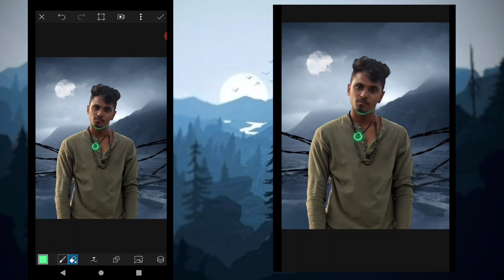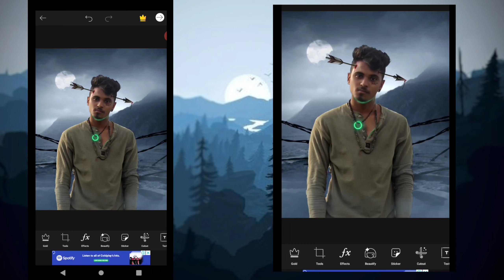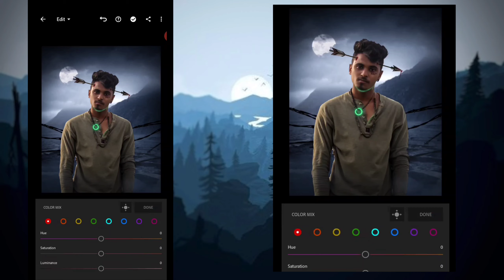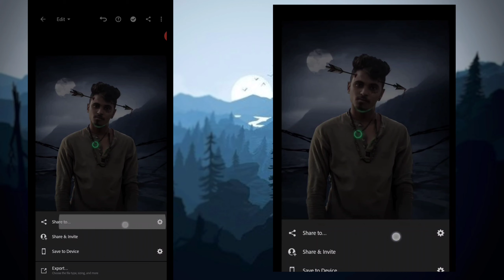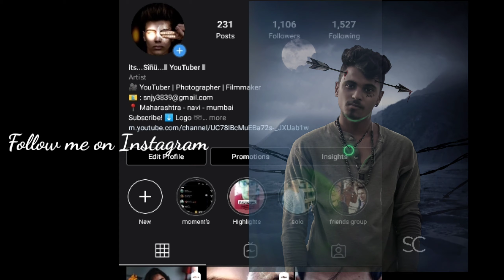Picsart Nepotism Photo Editing New Tutorial || portrait image editing ll Sinu Creation ll Saarvendra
Hi,
In my video you have to learn how to edite photos on your mobile n also new content i am use the images mostly vm vijay mahar. and i use the application like picsart, snapseed, photoshop, kindmaster adobe lightroom, autodesk,   thanx for watching my video.
model Vijay Mahar (VM)

this tutorial was unique there was show how to change snow to fire and this video was unique

2.Lightroom CC Tips And Tricks.
3.Retouch Editing Tutorial In Lightroom CC
4.Photo Colour Adjust In Lightroom CC
5.Fire Effects In Lightroom CC